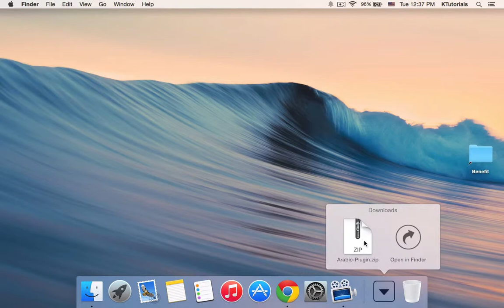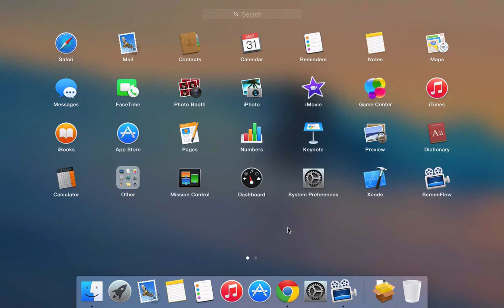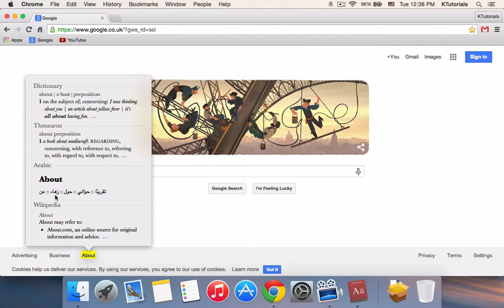ترجم اي كلمة في الماك بنقرة ٣ أصابع فقط Translate any word on Mac with 3-Fingers tap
***يتم هذا العمل على مسؤوليتك الخاصة، ولا أتحمل أي مشكلة تظهر لك بعد ذلك.***

هنا كيفية ترجمة أي كلمة بنقرة ثلاث اصابع قفط على أنظمة ماكنتوش فقط.

Here is how to translate any word on Mac OS X by three-fingers tap only.